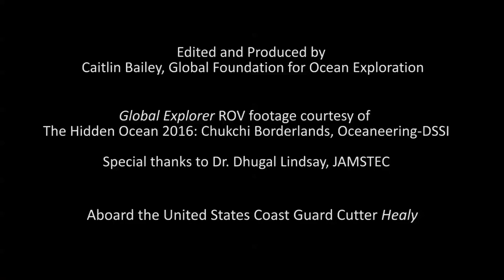Jellyfish Species: Hidden Ocean 2016: Chukchi Borderlands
Jellyfish and ctenophores in the Arctic, and around the world, come in a variety of shapes and sizes. Check out some of the species the Global Explorer remotely operated vehicle imaged during the Hidden Ocean 2016: Chukchi Borderlands expedition.

Video courtesy of The Hidden Ocean 2016: Chukchi Borderlands, Oceaneering-DSSI.